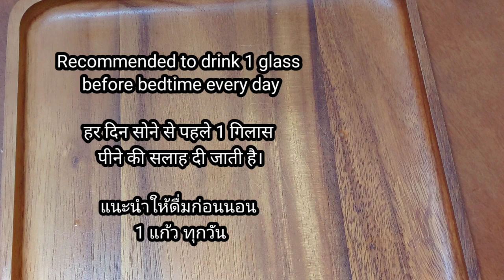ตาพร่ามัว มองไม่ชัด How to improve your eyesight naturally fast at home | Drink For Stronger Vision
ตาพร่ามัว มองไม่ชัด สายตาสั้น ตาฟ่าฟาง
How to improve your eyesight naturally fast at home | Drink For Stronger Vision